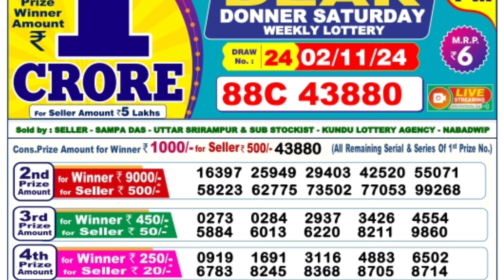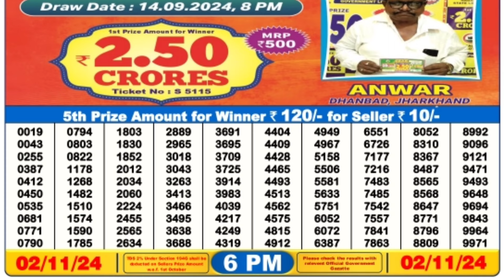🔴 Dear 6 P.M. Sikkim Live Lottery Sambad Result Today ll Date-02/11/2024 ll